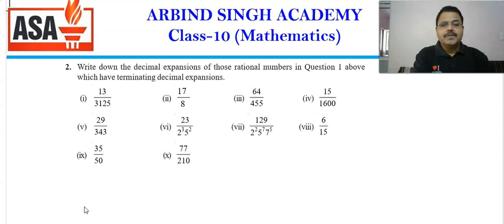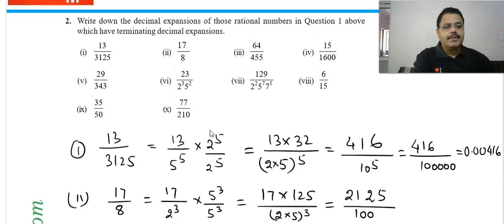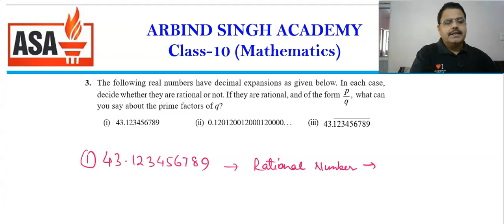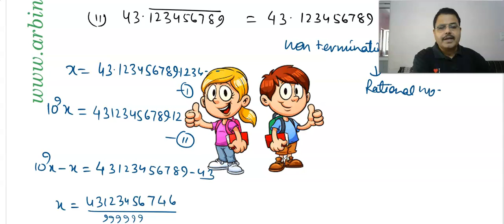Mathematics for Class 10 : Real Numbers-10